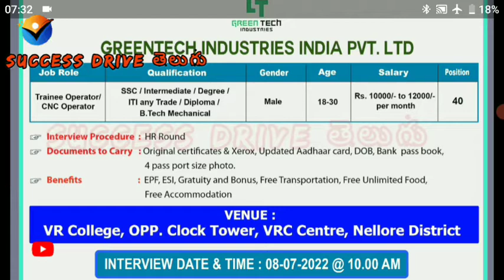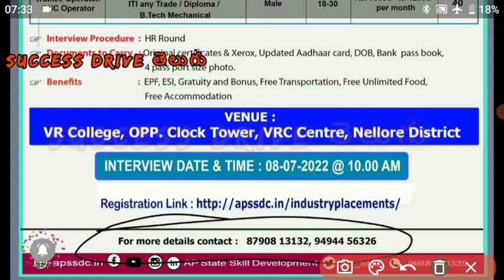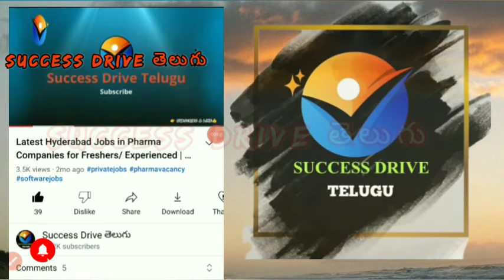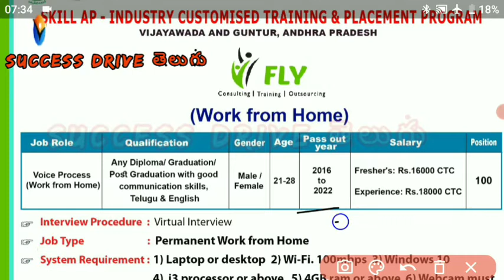Private Jobs for 10th, Inter, Any Degree Students |Jobs in Andhra Pradesh and Hyderabad for Freshers